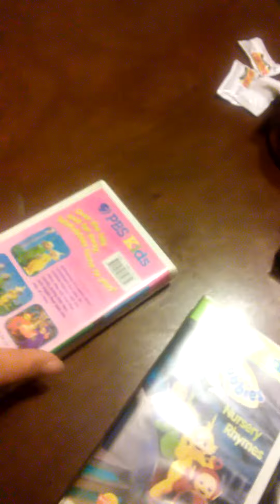My Teletubbies VHS Collection at Kitchen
kitchen on vhs tapes